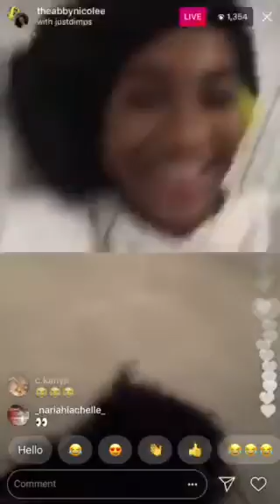Abby Nicole on Clarence NYC : He should mind his own business. (Queen Naija) Drama